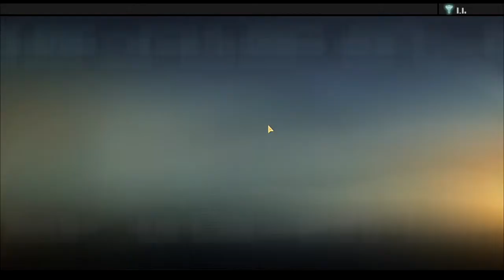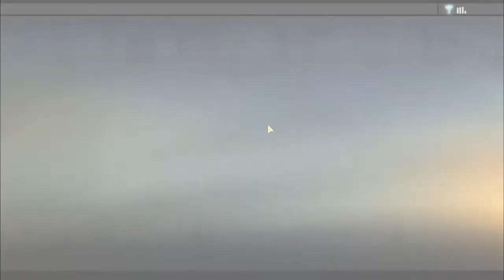Lets Play Alpha Protocol Part 3-Pre-Briefing Briefing